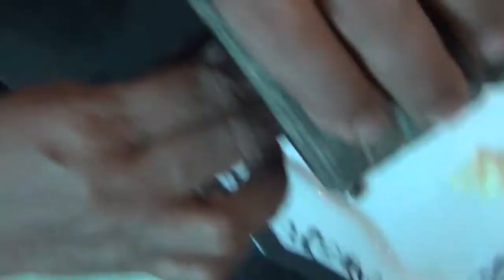அட இத்தனை நாளா இது தெரியாம போச்சே.... | Aachis style kitchen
My channel contains awesome chettinad and contemporary recipes. Simple yet tasty cooking one can learn in no time.